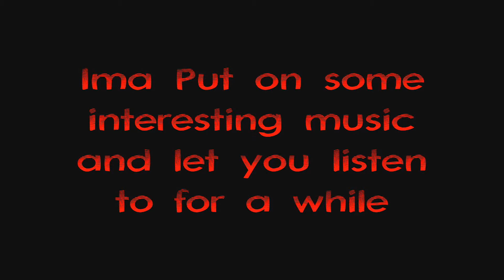Pivot James Vs Justin